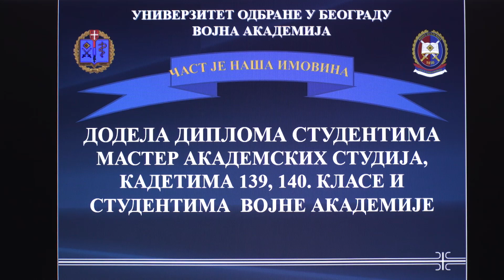Dodela diploma kadetima i studentima Vojne akademije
Načelnik Vojne akademije general-major dr Bojan Zrnić uručio je danas diplome  kadetima 139. i 140. klase, studentima master akademskih studija i samofinansirajućim studentima Vojne akademije.

Svečanom skupu prisustvovali su državni sekretar u Ministarstvu odbrane Aleksandar Živković, članovi kolegijuma ministra odbrane i kolegijuma načelnika Generalštaba, rektor Univerziteta odbrane general-potpukovnik dr Goran Radovanović i brojni gosti, porodice i prijatelji kadeta.